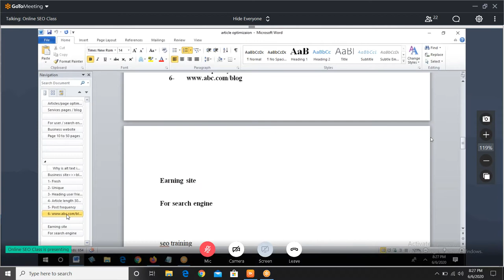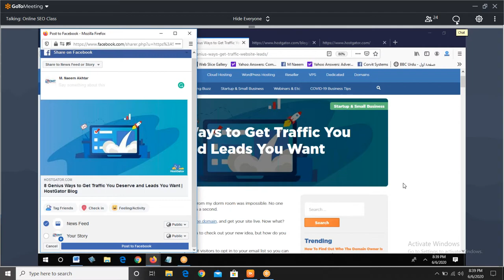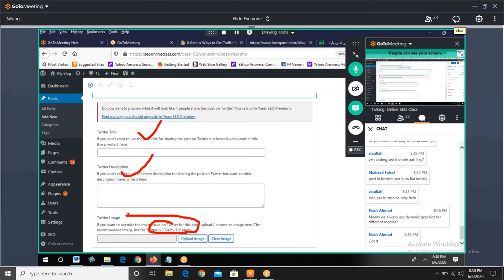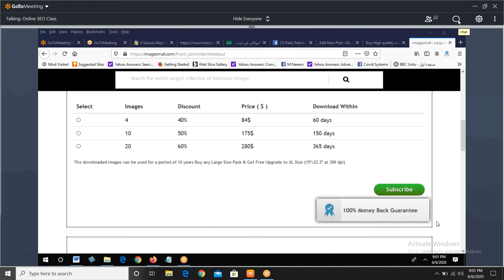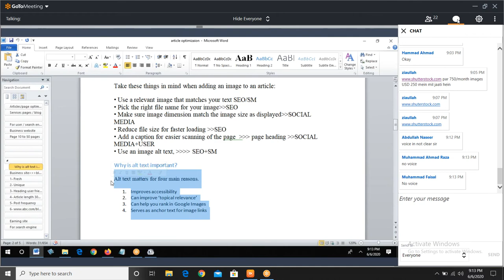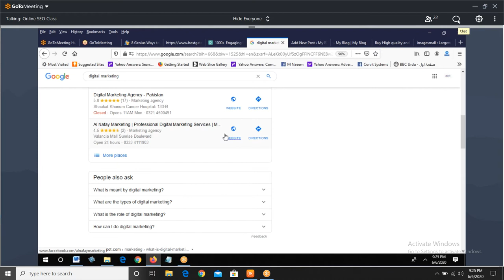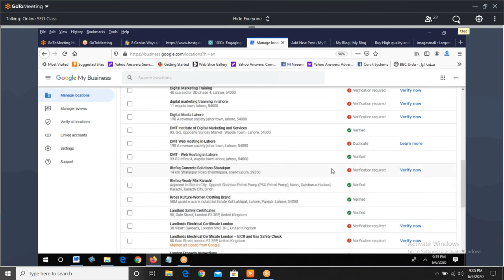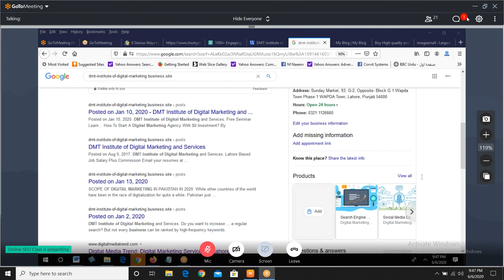How To Use Open Graph Tags In SEO || Boost Blogging Site's And Articles In Urdu Hindi || Lecture 9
The importance of open graph tags on all websites is based upon its usage. Open Graph tags are not mandatory for every page of the website. Open graph tags mostly used in articles and blog pages to share the post. Open Graph tags are used to show the title description and image tag differently on social media. We will discuss the comparison of title tags description and image tags with open graph tags.